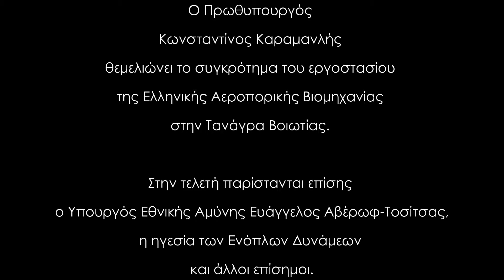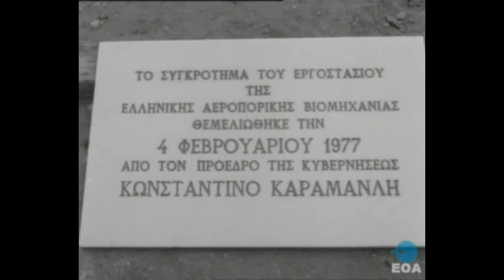Θεμελίωση του εργοστασίου της Ε Α Β στην Τανάγρα 1977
04/02/1977
Ο Πρωθυπουργός Κωνσταντίνος Καραμανλής θεμελιώνει το συγκρότημα του εργοστασίου της Ελληνικής Ελληνικής Αεροπορικής Βιομηχανίας στην Τανάγρα Βοιωτίας. Στην τελετή παρίστανται επίσης ο Υπουργός Εθνικής Αμύνης Ευάγγελος Αβέρωφ-Τοσίτσας, ο Αρχηγός ΓΕΕΘΑ Στρατηγός Ιωάννης Ντάβος, ο Αρχηγός ΓΕΣ Αντιστράτηγος Αγαμέμνων Γκράτσιος, ο Αρχηγός ΓΕΝ Αντιναύαρχος Σπυρίδων Κονοφάος, ο Αρχηγός ΓΕΑ Αντιπτέραρχος Περικλής Οικονόμου και άλλοι επίσημοι.